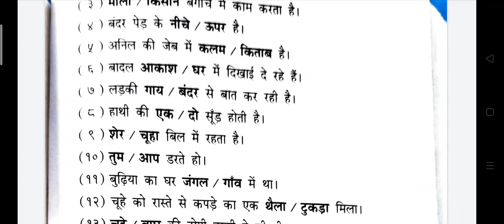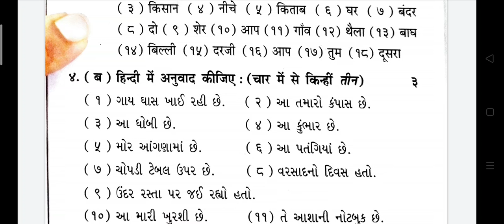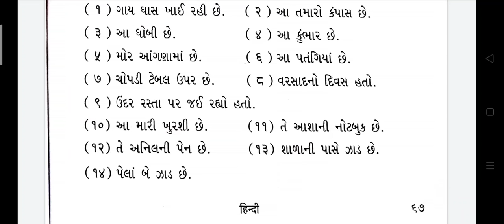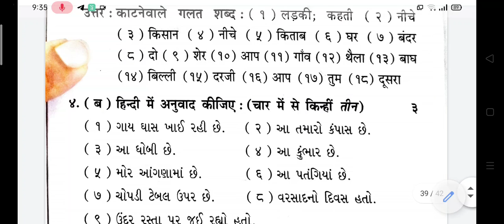08/05/2021, ધોરણ-04, હિન્દી